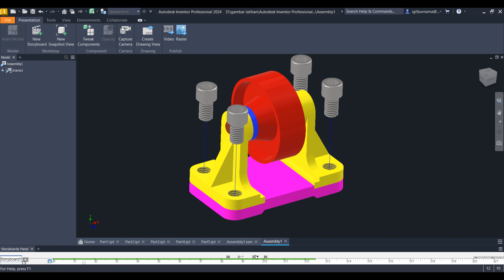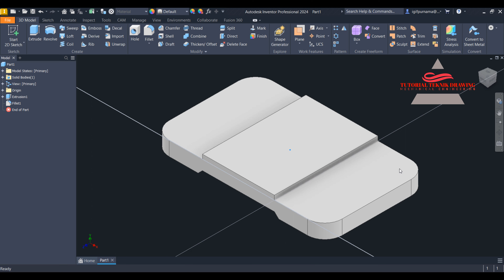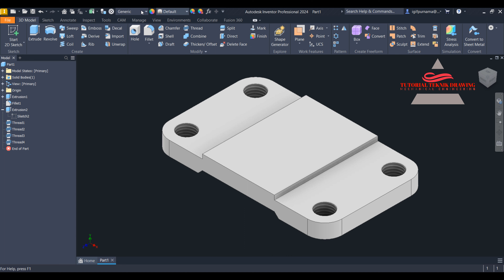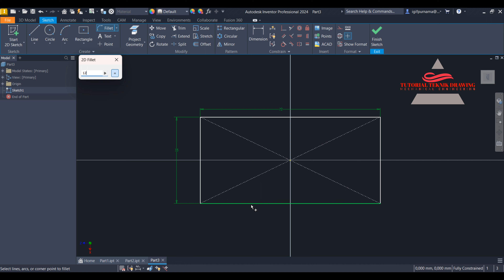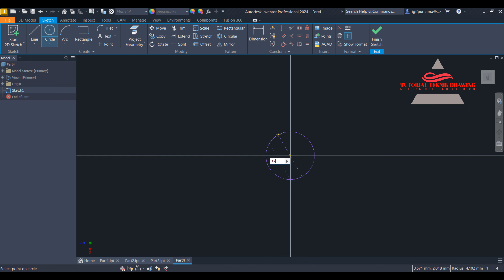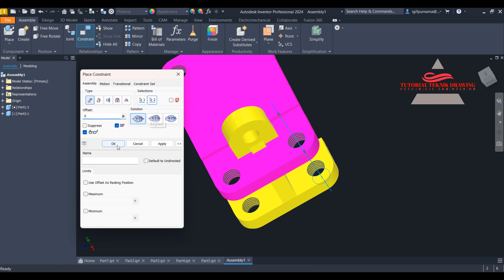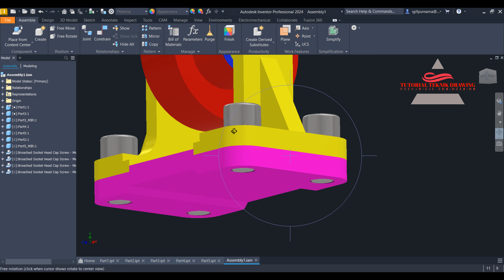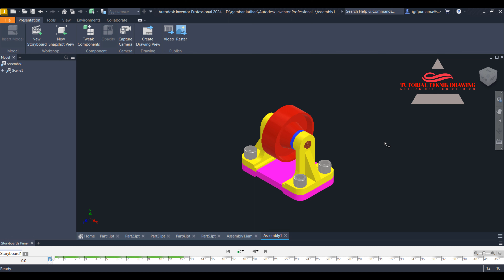Autodesk Inventor 2024 | Assembly Belt Roll Support dan Presentation | bahasa indonesia | 4k 60fps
Autodesk Inventor adalah aplikasi desain berbantuan komputer untuk desain mekanik 3D, simulasi, visualisasi, dan dokumentasi yang dikembangkan oleh Autodesk.  inventor 2024 keluaran terbaru kali ini saya akan buatkan tutorial 3D.
Mohon maaf kalau ada kesalahan dalam kata bahasa semoga bermanfaat untuk ilmu dan pengetahuan untuk dasar 3d Inventor 2024 .

System Requirements for Autodesk Inventor 2024 Windows
CPU               : Recommended: 3.0 GHz or greater, 4 or more cores Minimum: 2.5 GHz or greater
Memory        : Recommended: 32 GB RAM or more Minimum: 16 GB RAM for less than 500-part assemblies
Disk Space   : Installer plus full installation: 40 GB
OS                  : Microsoft Windows 10/11 (64-bit only) (version 1803 or higher)
latihan inventor,
pemula inventor,
inventor 2dimensi
inventor 3dimensi
inventor 2010
inventor 2011
inventor 2012
inventor 2013
inventor 2014
inventor 2015
inventor 2016
inventor 2017
inventor 2018
inventor 2019
inventor 2020
inventor 2021
inventor 2022
inventor 2023
inventor 2024